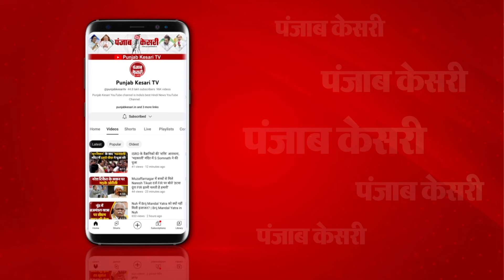Almora: गर्मी बढ़ने के साथ ही पहाड़ पर गहराने लगा पेयजल संकट, बूंद-बूंद पानी को तरस रहे ग्रामीण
पहाडों में गर्मी बढ़ने के साथ-साथ अब पानी की किल्लत भी शुरू हो गई है...अल्मोड़ा जिले के कई इलाकों में पेयजल संकट गहराने लगा है...यहां हर साल गर्मी बढ़ते ही पानी की बूंद-बूंद के लिए ग्रामीणों को मोहताज होना पड़ता है..इस बार भी अप्रैल के महीने में गर्मी बढ़ने से पेयजल स्रोतों की धार कम हो गयी है..जिससे ग्रामीण क्षेत्रों में पानी की भारी किल्लत शुरू होने लगी है.